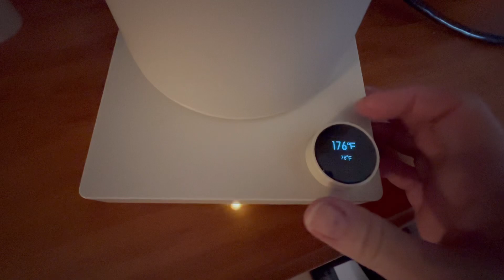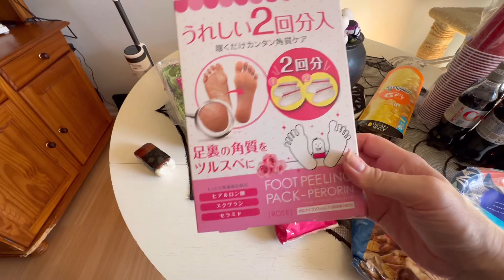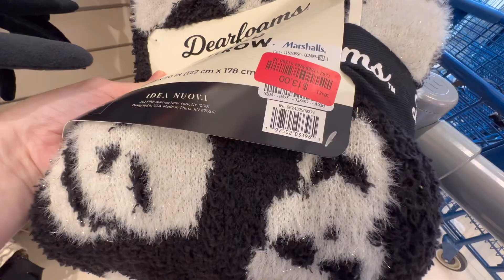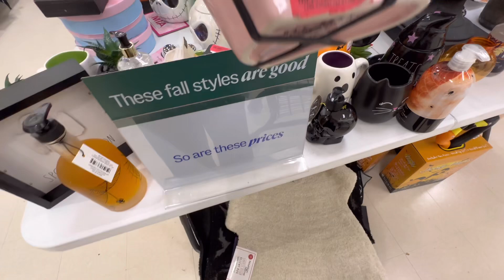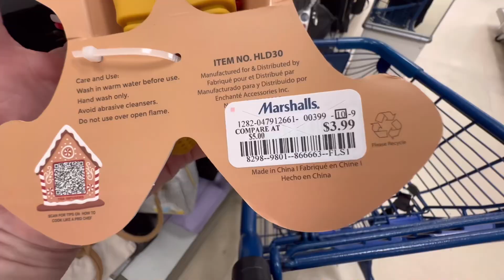Halloween Night | Running Errands | Shop With Me @ Marshalls | We Are Finally Finished!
Halloween Night | Running Errands | Shop With Me @ Marshalls

Hi everyone, I hope you’re all doing well. In today’s video I’m preparing for Halloween night. I also go Halloween clearance shopping the day after. Thank you so much for stopping by I hope you enjoy the video. Oh I almost forgot we had 38 trick-or-treaters come by not as many as in the past, but at least we had a few.  thank you so much for all of your support.